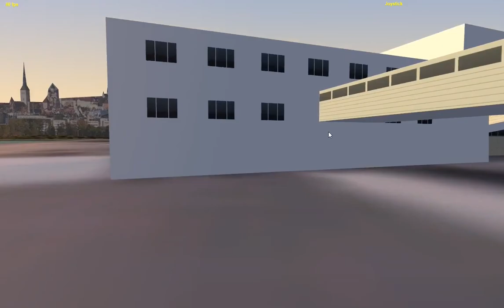GTS Finnjet Tallinn-Helisinki